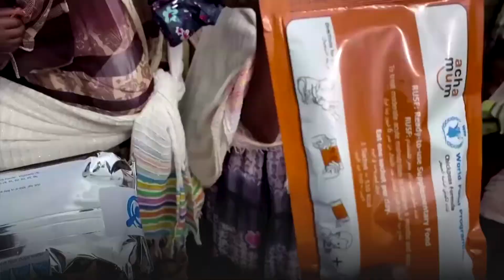UN footage from northern Ethiopia shows humanitarian crisis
Video from the World Food Programme reflects the severe humanitarian situation in Tigray with supplies of food aid running out and the United Nations warning that a de facto blockade is bringing millions to the brink of famine. Video by WORLD FOOD PROGRAMME via REUTERS